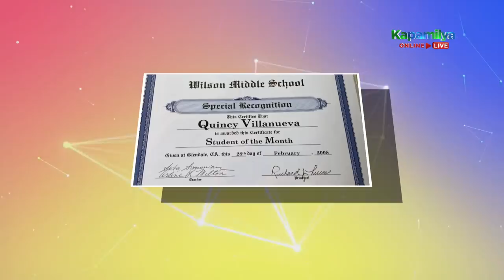Day 42: Meet Quincy Villanueva | Brainy Balikbayan ng Laguna | PBB Connect